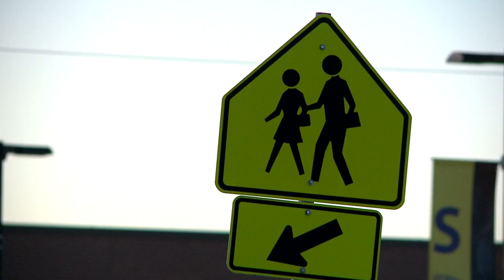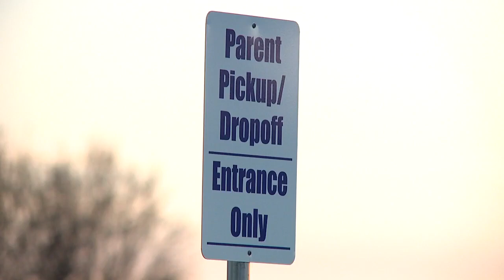Blue Springs COVID numbers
Blue Springs COVID numbers increase